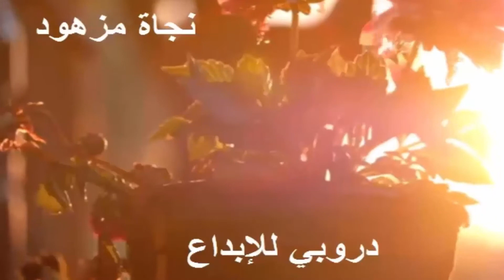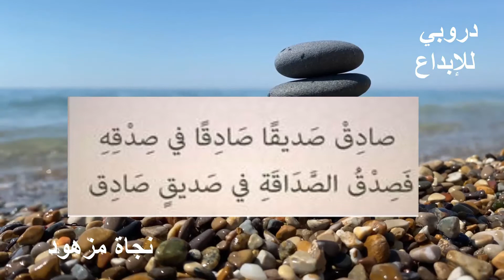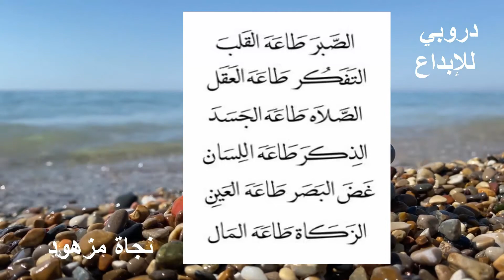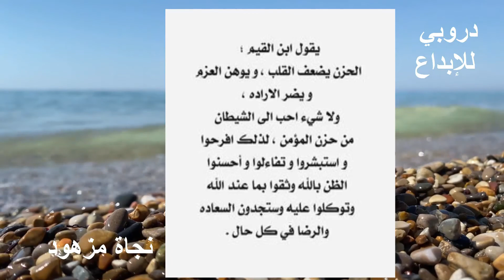شكر الله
إن النعمة موصولة بالشكر، والشكر متعلق بالمزيد، ولن ينقطع المزيد من الله حتى ينقطع الشكر من العبد.
فشكرا لله على نعمه وفضله.